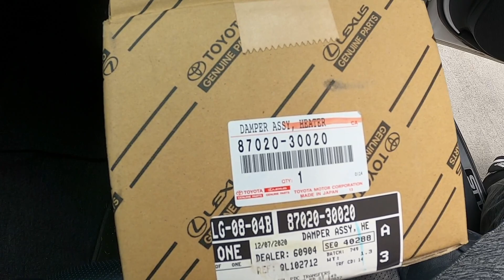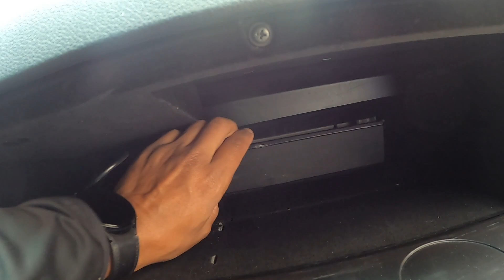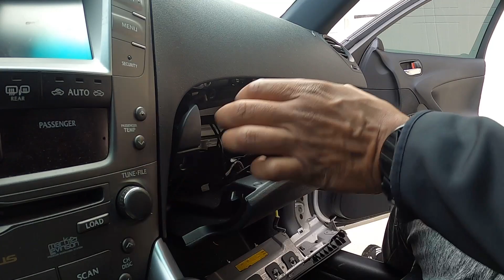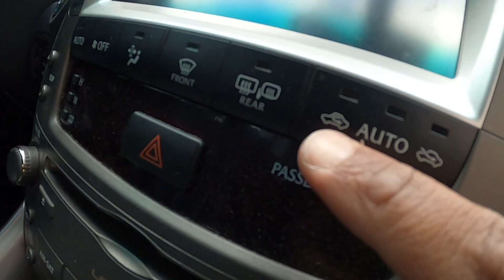Lexus IS Heater Damper Replacement HVAC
In this video we replace the heater damper on this 2008 Lexus ISF.

This process will also work on the GS series as well. 😎

Recording Equipment
GoPro Hero 8
Media Mod Hero 8
*Latest GoPro Model (Hero 9)
*Media Mod Hero 9
GoPro Display Mod
GoPro Light Mod
Vehicle Camera Mount
Wireless Microphone System

Model: 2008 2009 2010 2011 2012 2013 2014 Gen 2 Toyota Lexus ISF